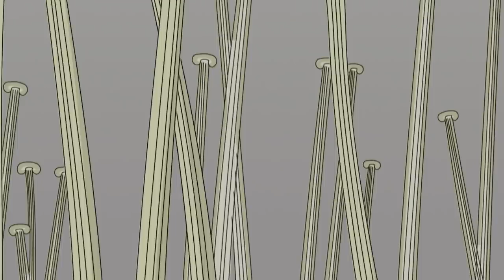Time to Clean Up | Funny Episodes | Dennis and Gnasher